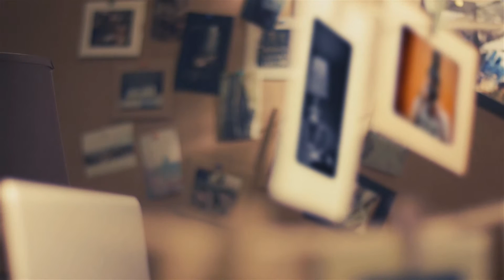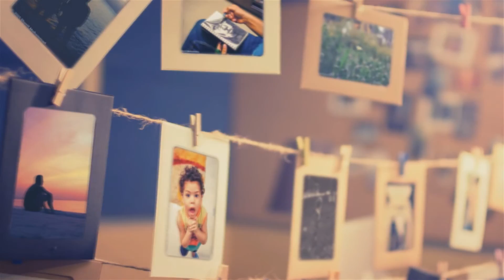Sherif Mohammed Pictures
Sherif Mohamed Picture

Making by : Hanson For Art
Facebook.com/Hanson.For.Art
Twitter.com/Ds_hanson
Behance.com/HanyHamdy